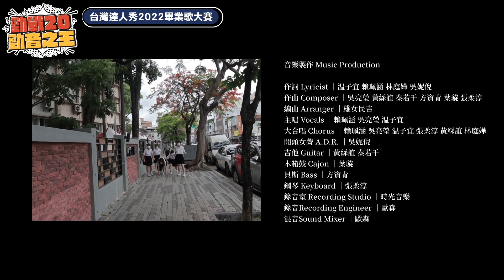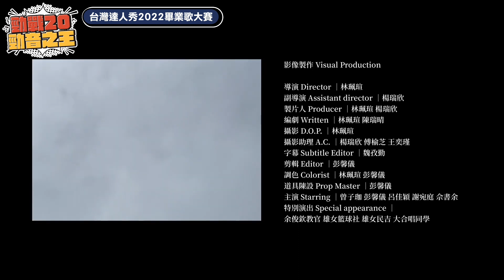【2022達人秀畢業歌】高雄女中-青春實聯制 (No.006)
[ 投票期間：6/7-6/17 ， 公布結果：6/21 ] 一起投票抽大獎！

＊此影片為原編號006參賽影片 修正版本
(主辦單位因原參賽影片後製音檔出現失誤，另行上傳更正)

 ▍學校 / 團隊名稱 / 參賽編號
高雄女中 / 高雄女中民謠吉他社 / 006

 ▍作品名稱
青春實聯制

▍歌詞 / 製作團隊
作詞 | 温子宜、賴珮涵、林庭嬅、吳妮倪
作曲 | 吳亮瑩、黃綵誼、秦若千、方資青、葉璇、張柔淳
編曲 | 雄女民吉

主唱 | 賴珮涵、吳亮瑩、温子宜
大合唱 | 賴珮涵、吳亮瑩、温子宜、張柔淳、黃綵誼、林庭嬅
開頭女聲 | 吳妮倪
吉他 | 黃綵誼、秦若千
木箱鼓 | 葉璇
貝斯 | 方資青
鋼琴 | 張柔淳
封面製作 | 吳亮瑩
影片製作 | 黃綵誼
錄音室 | 時光音樂 Time Music Studio
錄音、混音及協助指導 | 歐森 Orson

體溫正常 依序 排隊入場
誤入迷宮 成為 迷途羔羊
不甘示弱  緊追夢想
帶著血液裡紅槓 肆意飛揚

雨水落下 混濁 湖水肆漲
紅土張揚 心也 無處安放
穿越圍牆 思緒 開始迷航
多想奔赴大海 隨風流浪

穿過圓圈 雨中奔跑的瘋癲
民族之光 喊完就丟在以前
青春實聯制 不再轉瞬即逝
踩著紅土上的足跡繼續向前

走過大門 妄想你我身影還在
穿過人群 卻不見嚮往的未來
仲夏夢醒後 各自浪跡天涯
追隨海風拂來鹹味
檢疫屬於我們僅剩的 唯一夏天

城市燈光 依舊 迷離閃爍
斑駁散落一地 公園路口
時間已過 回憶早已成熟
褪下黑白斑馬 不再害怕

奮不顧身 衝往夢想的人
就算備受阻擋 就算曾經迷惘
就算要保持社交距離
我和你
終會成為唯一

檢疫屬於我們僅剩的

看著女孩 共同經歷的考驗
自立自強 唱進彼此的心裡面
青春實聯制 心中永恆位置

走出大門 回想你我細語呢喃
嘗試編織 勾勒出嚮往的未來
仲夏夢醒後 各自追逐理想
海風拂去青澀之味
昂首闊步我們遇見的 每個夏天

我們夏天

▍創作理念
疫情貫穿了高中三年，不管是每個人的生活，亦或是校園裡的時光，都和疫情脫離不了關係。其中常常被提到的實聯制，留下足跡，就好像我們在雄女三年的每一步都留下了紀錄。

畢業，不代表道別。屬於雄女的種種和彼此間的回憶，會永遠刻印，留在心底。我們從懵懂的女孩，蛻變成一個個追夢者，路途中可能有迷惘、懷疑、怯步，但終究是挺過了風風雨雨。願大家在踏出校園後，都能夠成為自己想成為的那個人。